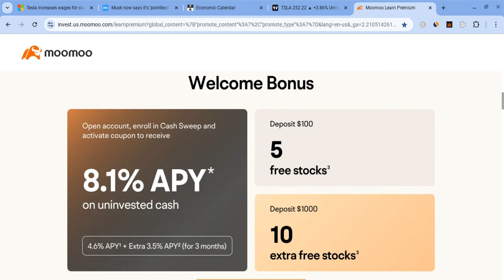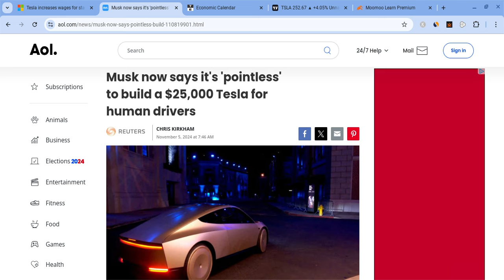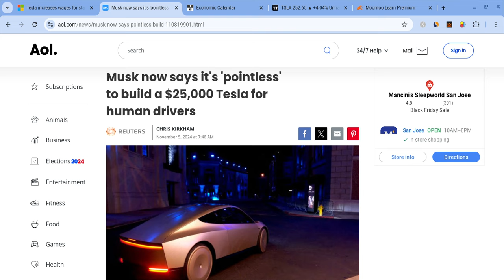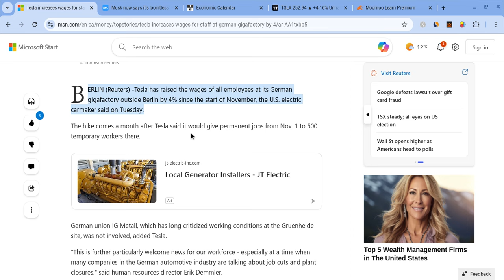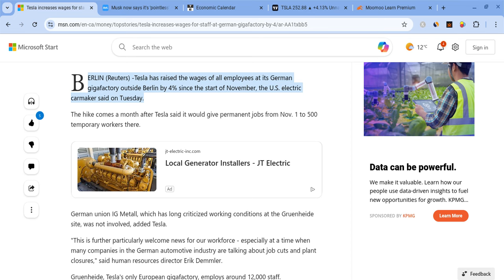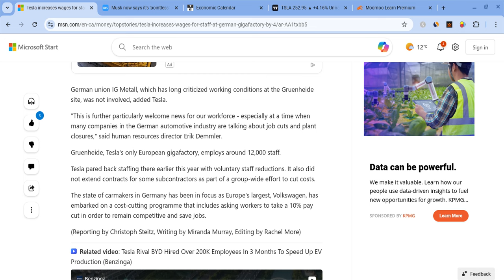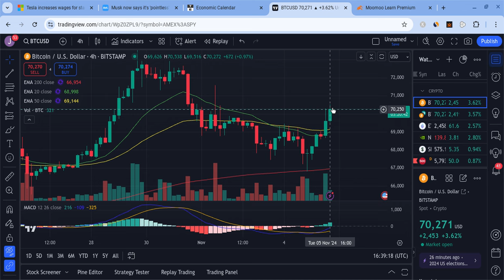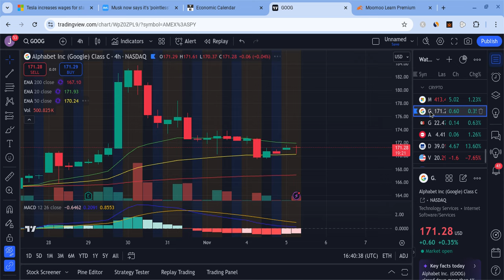🔥 ELON MUSK SAID THIS ABOUT TESLA! TSLA, SPY, ES, NVDA, BTC, AAPL, META, AMZN, & QQQ PREDICTIONS! 🚀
Hey everyone!

Tesla had a red day as it closed at $248 on Friday (close to expectations), and it held support. Tesla is also very strong for the long-term! In this Tesla video, I will give you my Tesla stock price prediction, while mentioning Tesla news; regardless of Tesla's short term, it's long-term will be bright with massive growth potential. Tesla to the moon! Tesla is the future!

Investing in the stock markets is a great way for everyday people to create income and achieve financial freedom. However, all the information provided in this video and upcoming videos is to help entertain and educate people; nothing is financial advice. Please do your own DD, and make conscientious decisions.

0:00 Intro
1:17 Elon Musk News
4:27 Technical Analysis